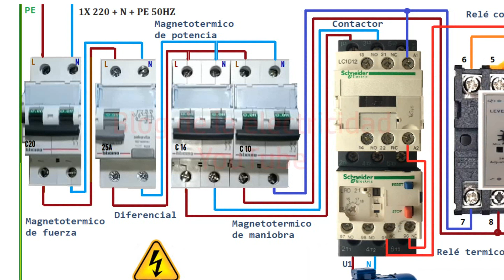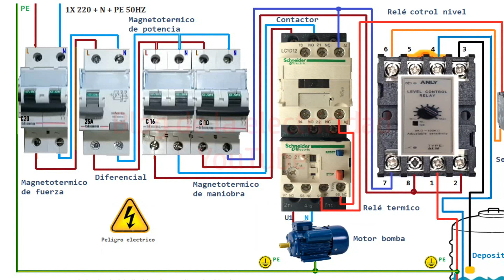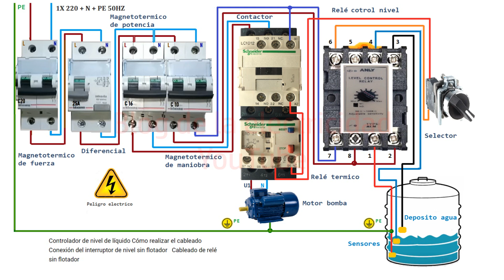Controlador de nivel de liquido relé